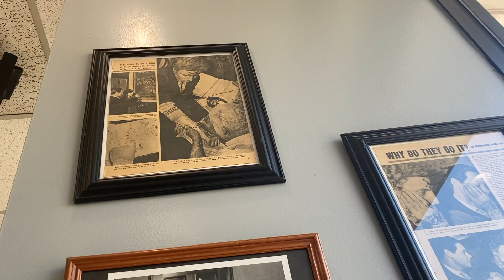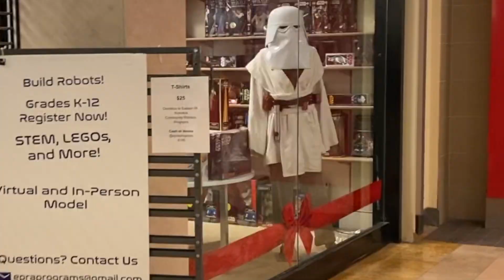Belly Piercing Vlog + Mall